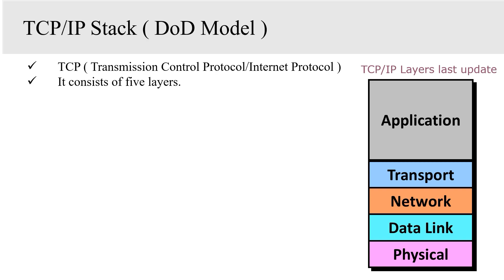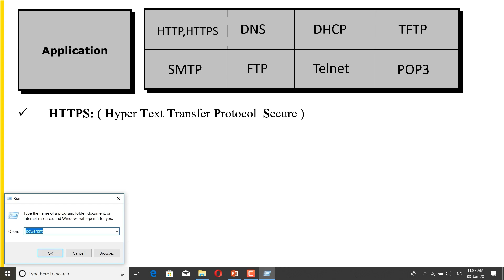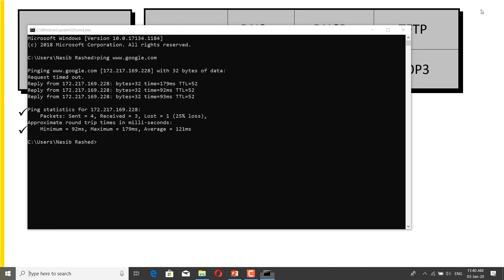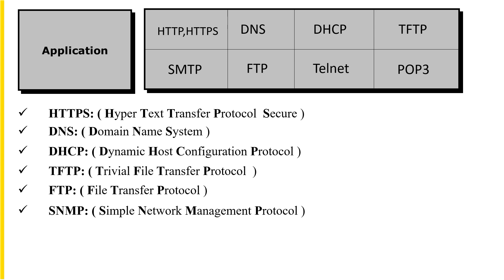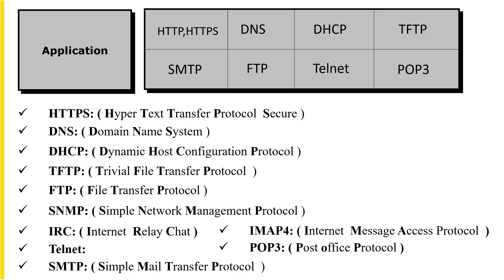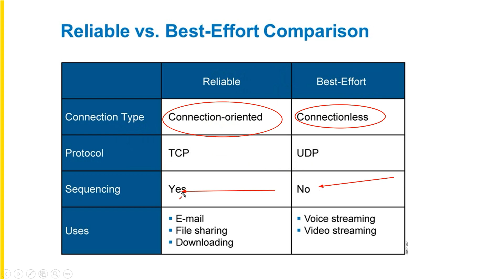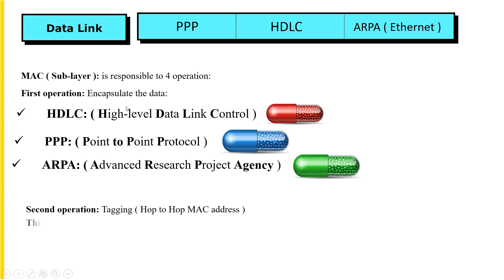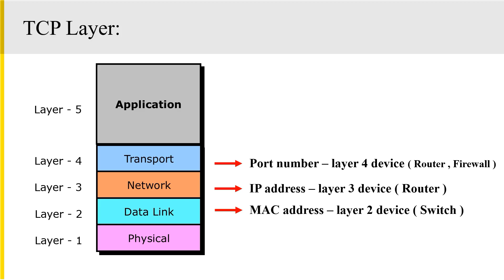Lecture 18 TCP/IP Model (DoD Model)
Topics Covered:
1. TCP / IP Model (DoD Model)
2. TCP/ IP Protocols
3. TCP vs UDP